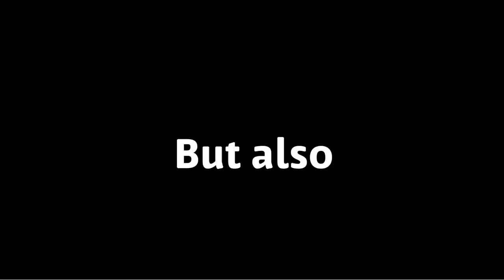Sanders Sides crack #8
Ok by now the views are 1.5k+ and I still can’t believe it.

None of the videos belong to me, I merely edited in the text. ( I do own the first video tho, just not the audio )